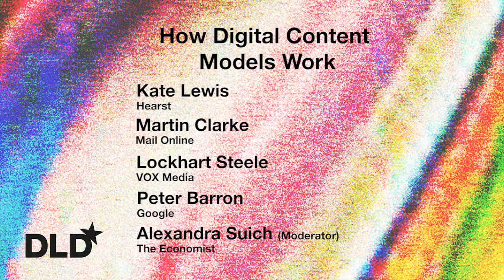Highlights - How Digital Content Models Work (Lewis, Clarke, Steele, Barron, A.Suich) | DLD15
Kate Lewis (Hearst), Martin Clarke (Mail Online), Lockhart Steele (VOX Media), Peter Barron (Google), moderated by Alexandra Suich (The Economist)

The future of content is determined by various (success) factors: the mobile phone is the extension of our body; thus content has to feel personal; the fear of missing out (fomo) and the perpetual noise of information overload; the democratization of content in the social web vis a vis trusted, professional brands; the video revolution; and the right packaging! This excellent panel will adress these challenges/opportunities and test their validity against their personal and professional experience.